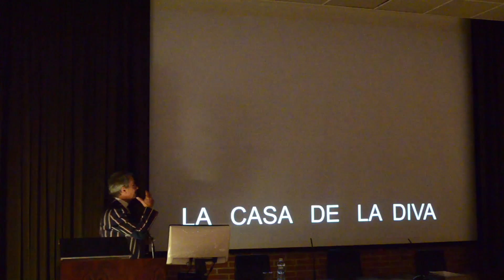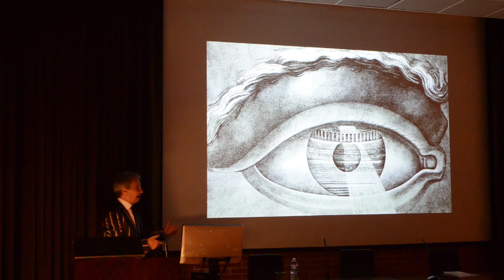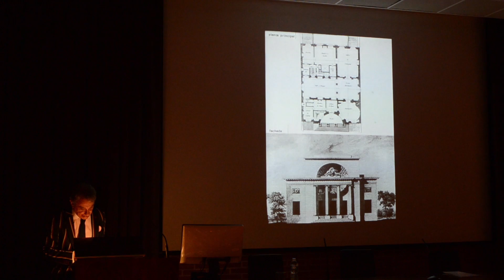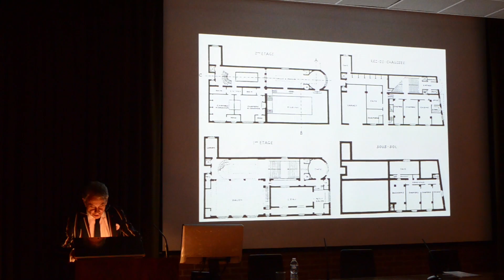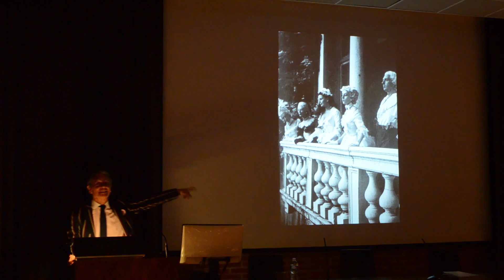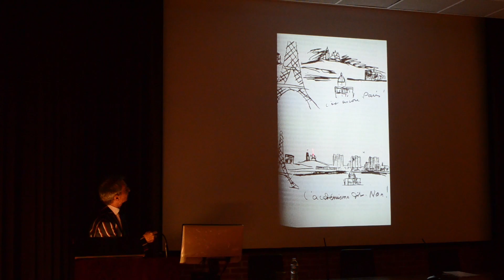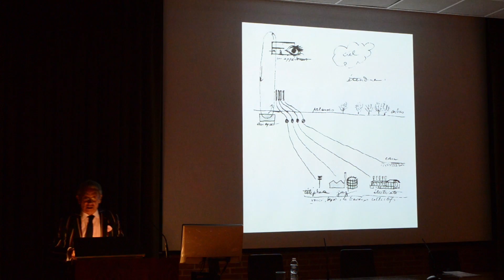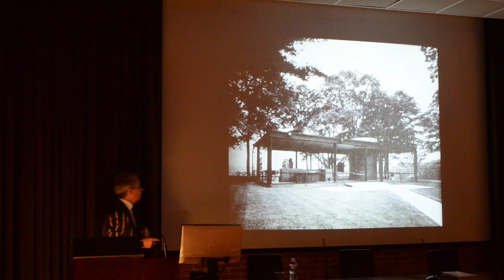Conferencia Ignacio Vicens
Conferencia impartida por Ignacio Vicens en la Escuela de Arquitectura de la Universidad de Navarra el 12 de febrero de 2015.